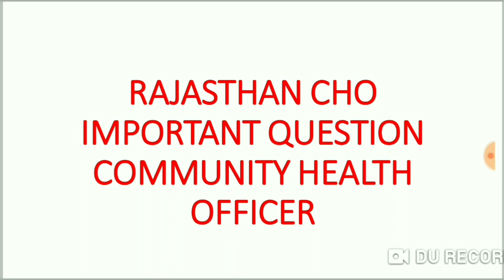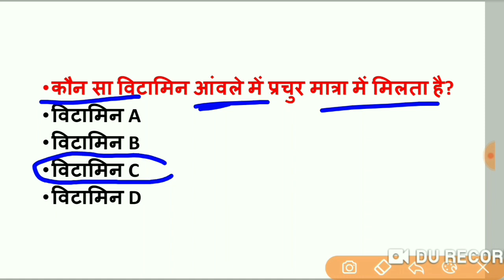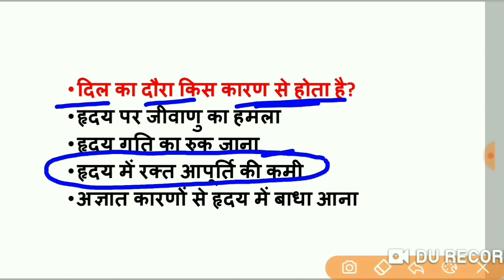Rajasthan cho general awareness important question//community health officer//upcho//mpcho//ANM//GNM